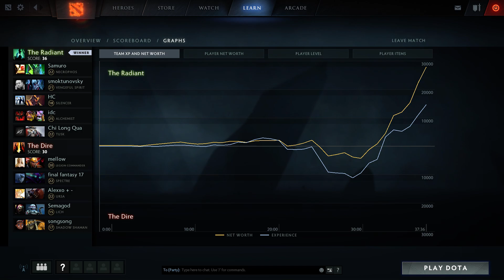Alchemist Fear versus Shadow Shaman SingSing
Fear Alchemist top MMR gameplay
Learn from the pro how to play Alchemist